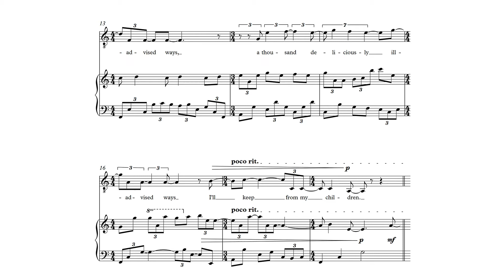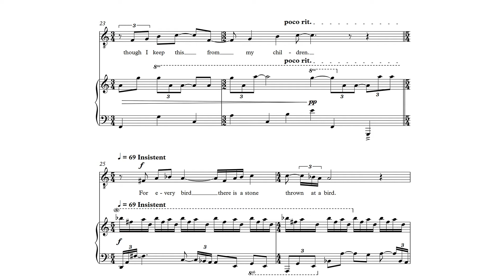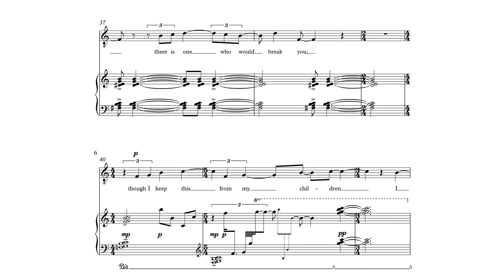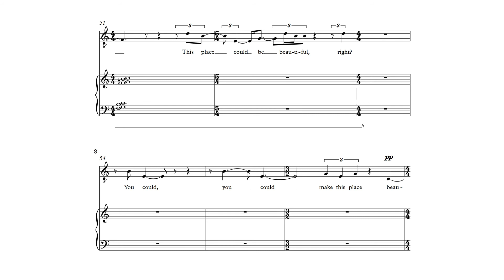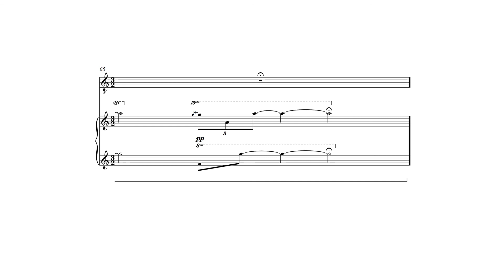Good Bones (Tobenski/Smith)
Text by Maggie Smith